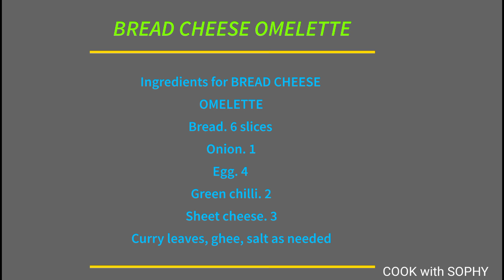വളരെ എളുപ്പത്തിൽ ഒരു സൂപ്പർ സ്നാക്ക് // ബ്രെഡ് ചീസ് ഓംലെറ്റ് // BREAD CHEESE OMELETTE // SUPER SNACK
This video shows how to make super tea time snack.. BREAD CHEESE OMELETTE

Ingredients for BREAD CHEESE OMELETTE
Bread.  6 slices
Onion.   1
Egg.    4
Green chilli.   2
Sheet cheese.  3
Curry leaves, ghee, salt as needed